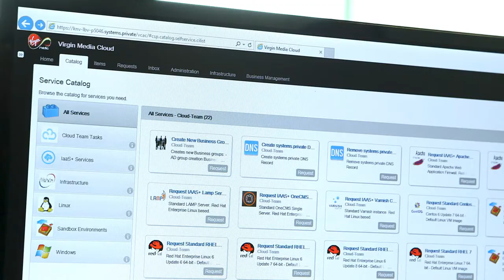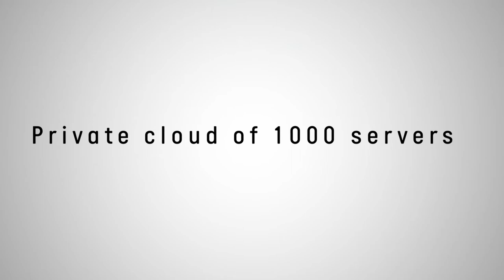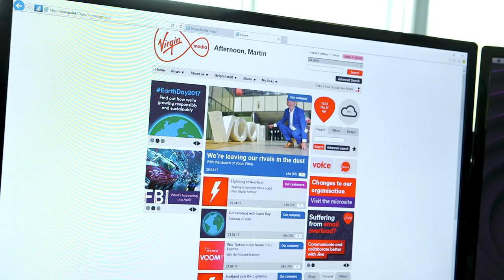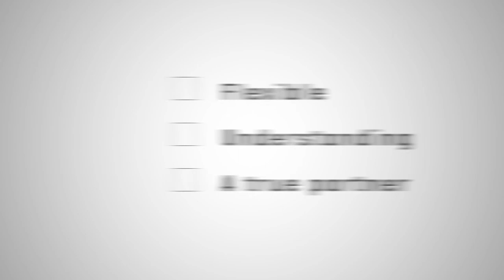Liberty Global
Liberty Global enriches the entertainment experience for 25 million customers with consolidated private cloud.